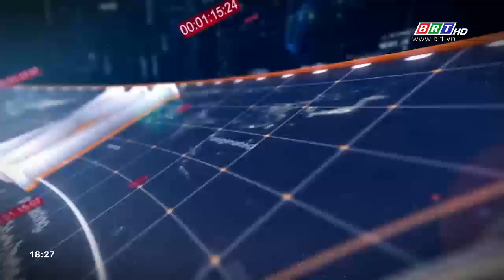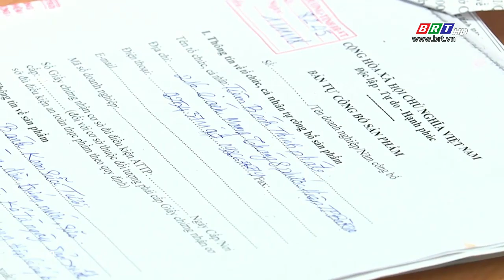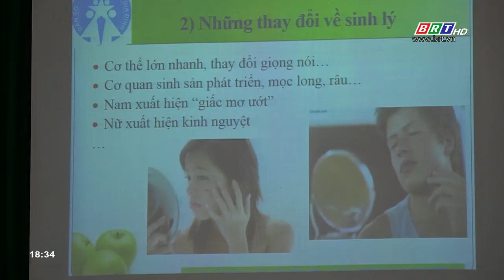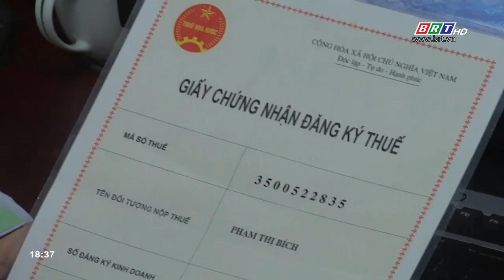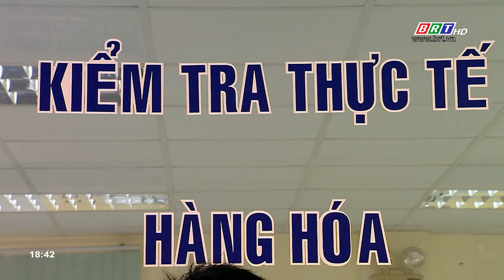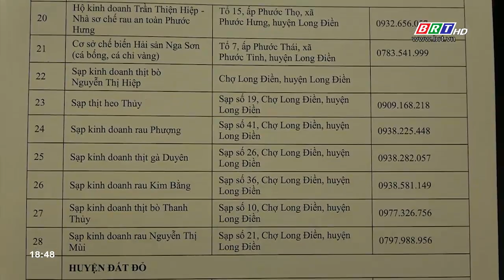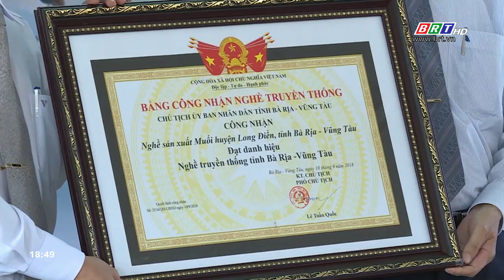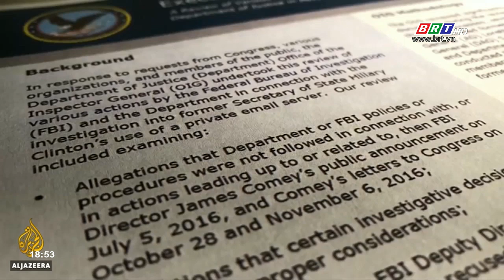Thời sự tối 09/12/2018